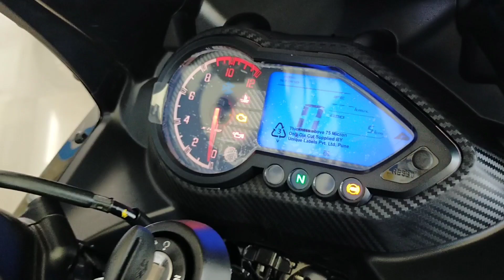🤩New Features के साथ 2023 New Model Bajaj Pulsar 220f Review🔥|New Features Mileage On Road price..??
Showroom Deatails: Pagariya Bajaj
Add : Pagariya tower, in front of district court, Adalat road, Chatrapati Sambhajinagar (Aurangabad)

Bajaj Pulsar 220 New On road price 2023
Pulsar 220f New Features 2023
Bajaj Pulsar 220f Back Colour 2023
Bajaj Pulsar 220f Review 2023 Model
Bajaj Pulsar 220F Review Black Colour
Bajaj Pulsar 220F New Features Mileage
Bajaj Pulsar 220f Top Speed
Pulsar 220F Exhaust Sound
Pulsar 220 Led Headlight Indicator
Pulsar 220f Power & Torque
Pulsar 220F Meter Features Review
Bajaj Pulsar 220F E20 OBD-2 Model
Bajaj Pulsar 220 Bs6 Phase 2 Model
Pulsar 220F Fuel Tank Capacity